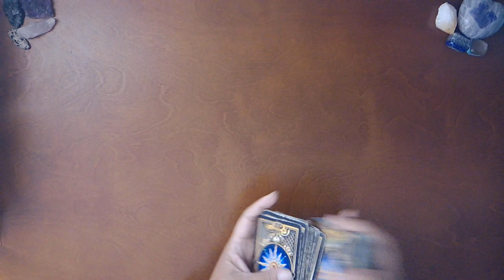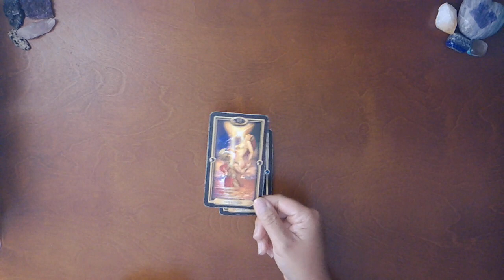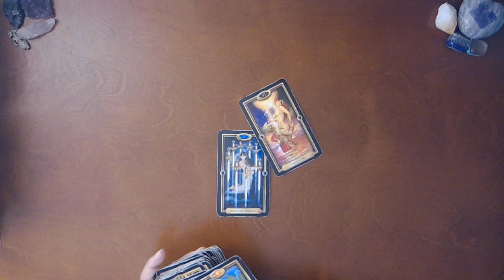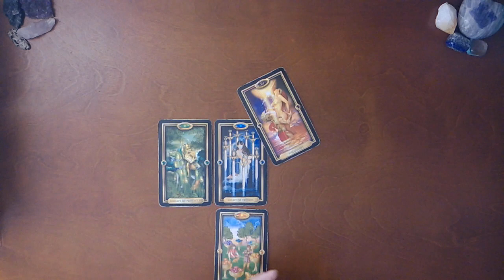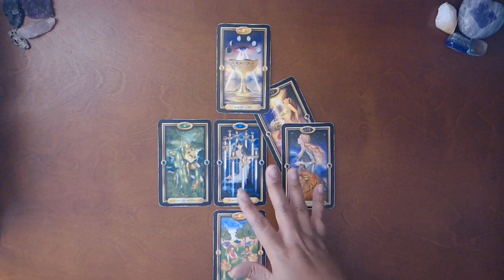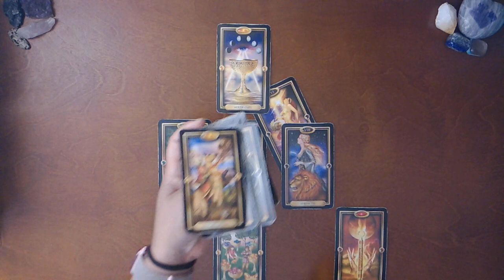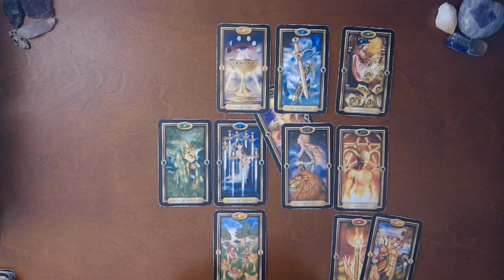GEMINI~PAST LIFE RELATIONSHIP~JULY 2020